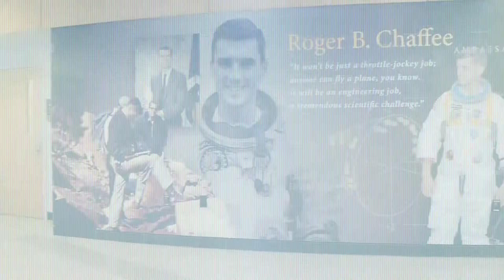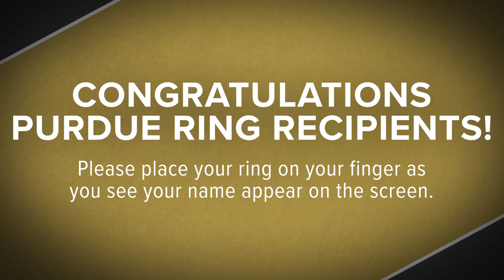Purdue Inaugural Ring Ceremony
Join us in congratulating the Purdue University seniors who received their class rings at our official Purdue Class Ring Ceremony! 🎓